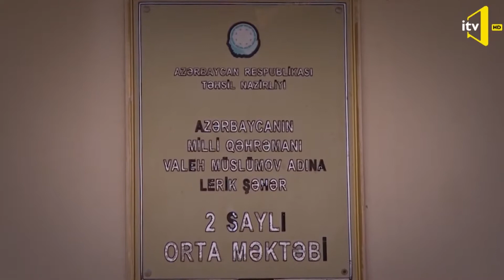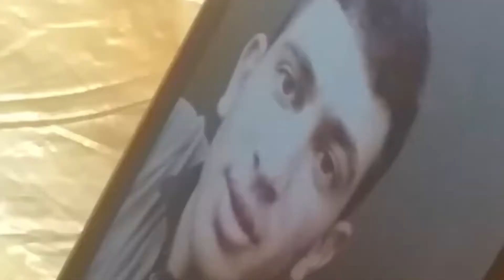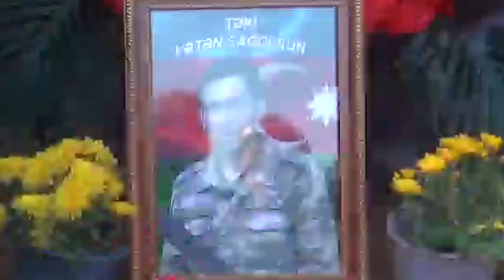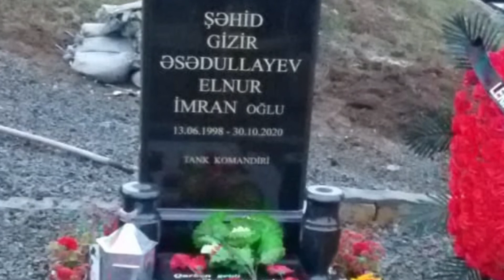Şəhid İgid Elnur Əsədullayev, Lerikli qəhraman